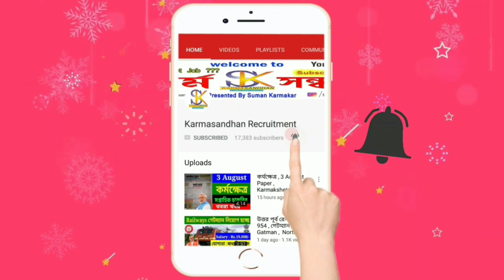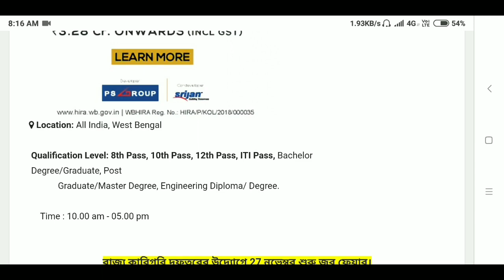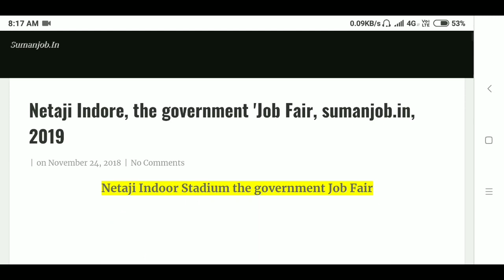Kolkata Job Fair 2018, Direct Interview, private jobs 2019, west bengal